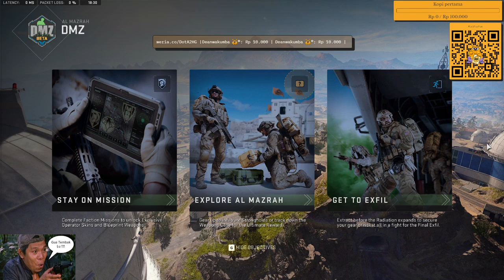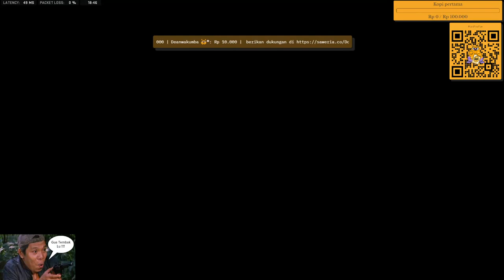Call of Duty: Modern Warfare II | DMZ | Nyantai selesaikan misi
COD DMZ selow